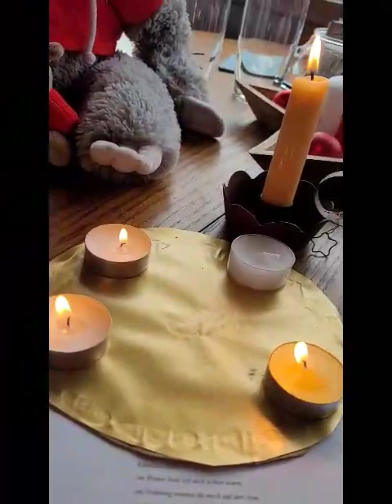Fritz' Adventskalender 11. Dezember 2022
Fritz Faultier wartet auf Weihnachten. Carolin hilft ihm dabei.
So entsteht Tag für Tag ein Adventskalender für Fritz.
Darum kommt auch für jeden Tag ein neues Video dazu.

Erzählt von Jugendleiterin Carolin Richter
Ev. Kirchengemeinde Honnefeld • Ev. Kirche Oberhonnefeld